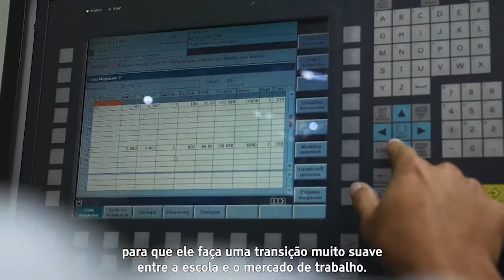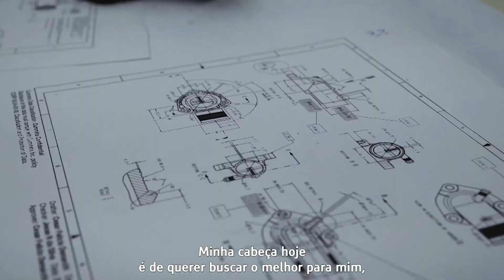Programa Formare (LEG | POR | 2'50)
Idealizado pela Fundação Iochpe, o Formare tem como foco a qualificação profissional de jovens em situação de vulnerabilidade econômica e social. É um programa totalmente inovador e exclusivo que acontece dentro de empresas parceiras em que seus próprios colaboradores atuam como educadores voluntários. Baseado na metodologia de Desenvolvimento de Competências, une teoria à prática, e convida os jovens a solucionarem problemas reais que ocorrem no ambiente corporativo, tornando-os assim, protagonistas de sua aprendizagem. Acesse